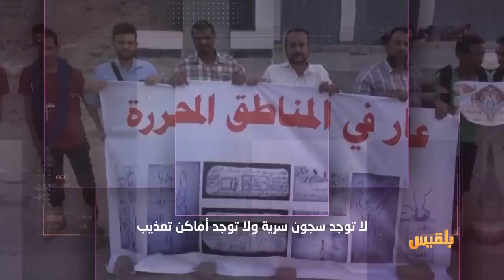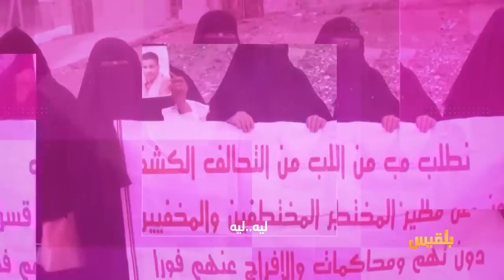زوايا الحدث | محادثات سعودية حوثية رغم التصعيد.. أين الشرعية؟ | تقديم: سالم باحمران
ما آثار الاعتراف السعودي بالمحادثات مع المليشيا، على مستقبل الحرب في البلاد ؟
وما موقف الحكومة الشرعية إزاء المباحثات السعودية اليومية مع مليشيا الحوثي ؟